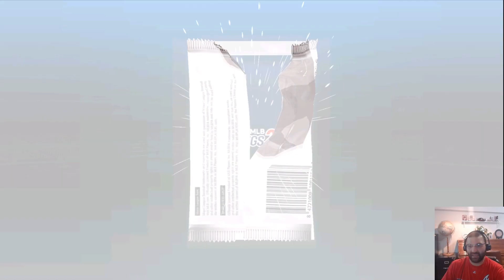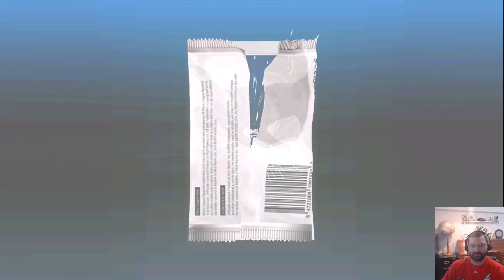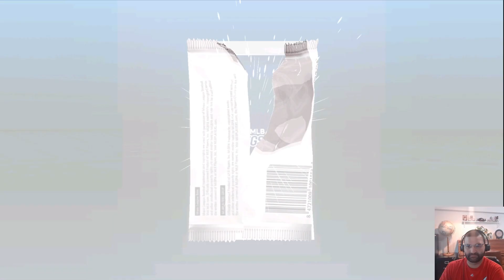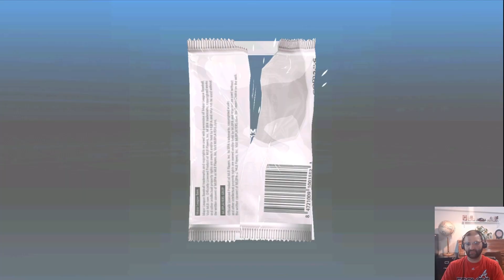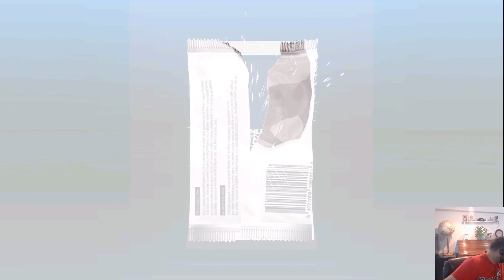Episode 15 | MLB 9 Innings 23 Atlanta Braves content!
Double Mileage Sig Combo, SCT, PSCT, Green and Blue tickets, and legend skill hunting!

I appreciate every one of you! It really lets me know you guys are liking my content and it's completely free to you!